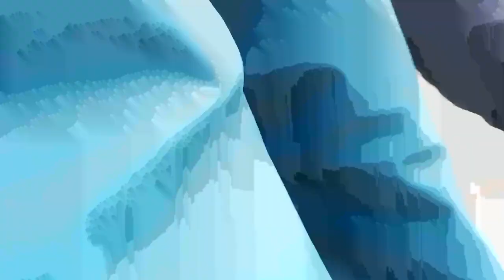समयमा पुल नबन्द यातायाता आवत जावत जोखिम दङ्गका पुलहरुमा ?dang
📷𝐂𝐚𝐦𝐞𝐫𝐚 : jeeban oli
 🎥𝐄𝐝𝐢𝐭 : Jeeban oli
🎤𝐇𝐨𝐬𝐭 :

Follow us on: Facebookfacebook.com/Sahara-Khabar-Dang

Note- यदि तपाईसंग पनि केहि अनौठो कला छ र तपाई नजिकका व्यक्ति कोहि त्यस्तो प्रतिभावान हुनुहुन्छ भने
यस फेसबुक पेजमा म्यासेज गर्न सक्नुहुनेछ । Mobile No 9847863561/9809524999 यस च्यानलमा अपलोड भएका हरेक अन्तबार्ता, रिपोर्ट तथा अन्य Video हरु कपि, Download गरी अन्य Channel मा upload गरेको पाइएमा प्रचालित कानुन बमोजिम कडा भन्दा कडा कारबाही गरिनेछ । Embedding to a website is allowed. Email:sahara khabardang (dharapani view)
 Note: This video is uploaded to sahara khabardang (dharapani view) by acquiring all necessary copyrights. Uploading to other websites and YouTube channels is strictly prohibited, embedding is allowed.